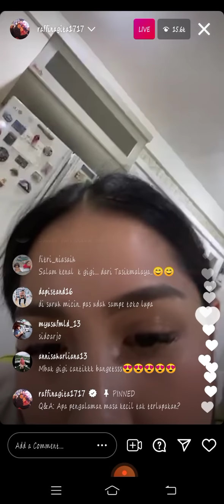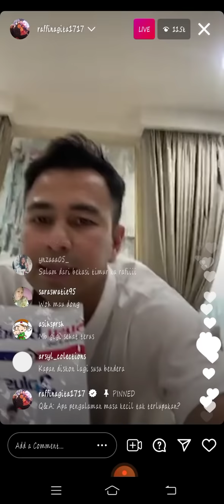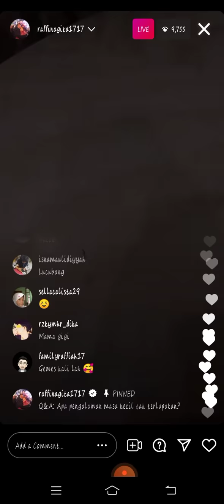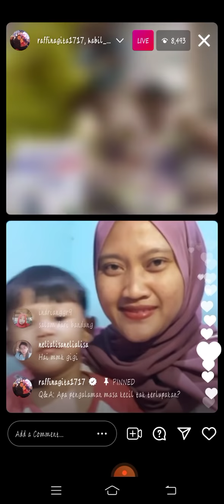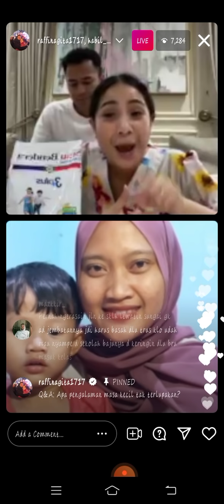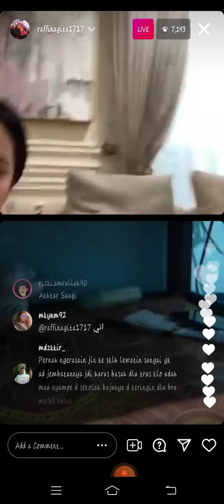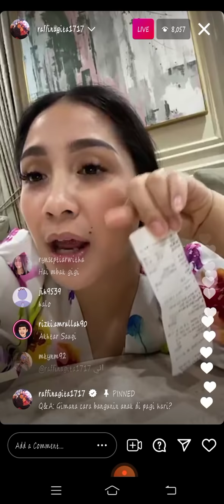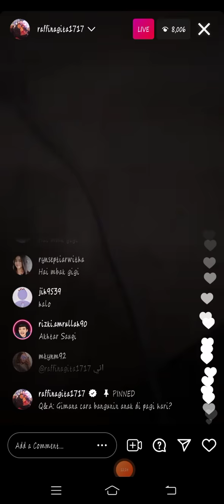Raffi Ahmad and Nagita Slavina Instagram Live | Raffi Ahmad Ig Live with Nagita Slavina